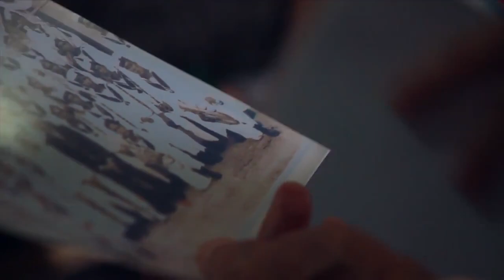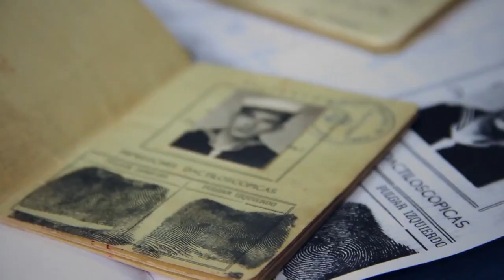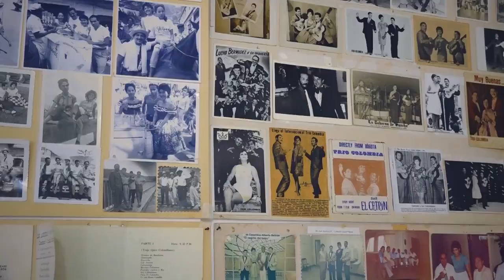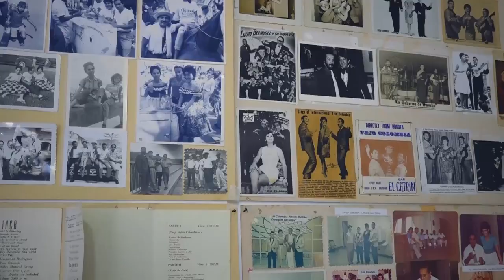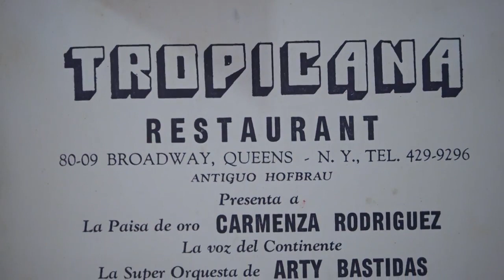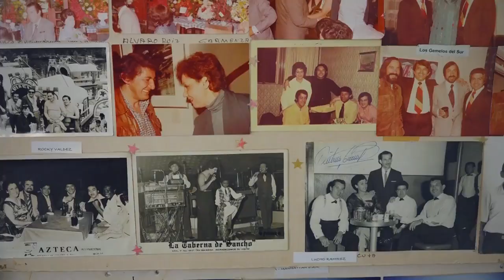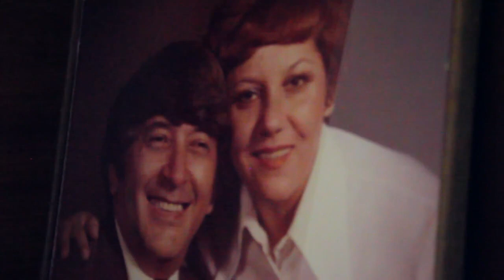Homenaje a Antonio Solano González